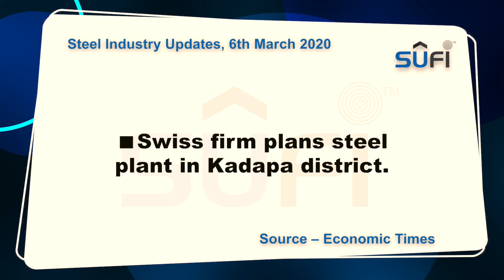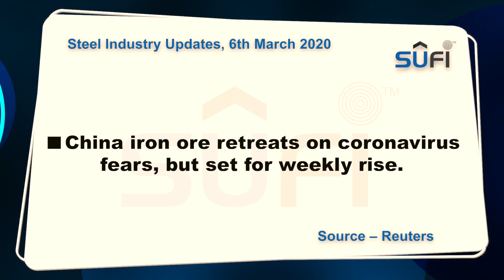Steel News Updated - (SUFI) 6th March 2020.